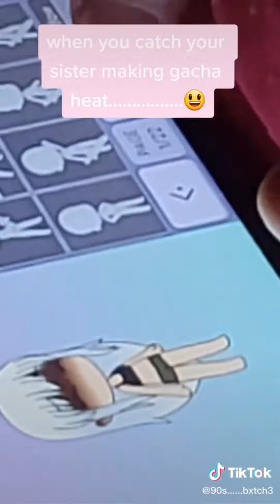There’s a goose outside. I’m gonna catch it.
I feel like Steve Irwin